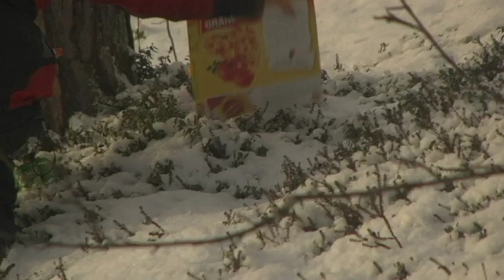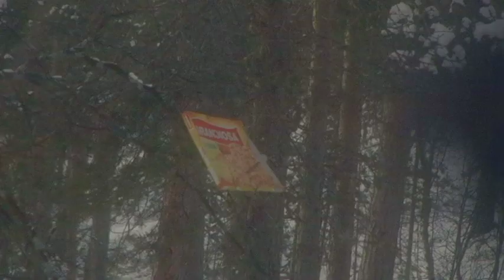drømmejakt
Øytun FHS 09-10, jakt og fiske elevkveld film